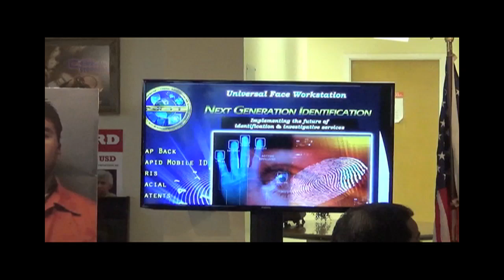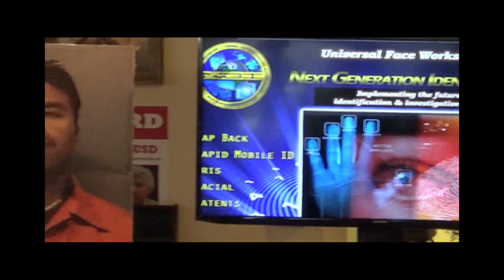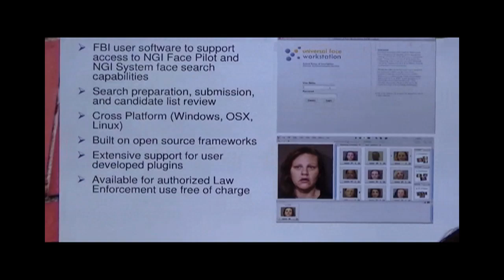Oficina del Sheriff del Condado de Webb implementa sistema de reconocimiento facial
La oficina del sheriff del condado de Webb es el primer organismo policiaco en ser parte de este programa piloto en todo el estado de Texas.

"Con esta nueva tecnología continuamos avanzando" dijo el Sheriff Martin Cuellar.

"Este tipo de programa ha demostrado ser un éxito. No importa en donde el criminal trate de esconderse, si ellos tratan de cambiar su nombre o inclusive si lucen totalmente diferentes, una ves que sean arrestados de nuevo, ellos serán positivamente identificados."

"El programa piloto de reconocimiento facial, provee una oportunidad  para demostrar como la tecnología puede ser utilizada por las corporaciones para apoyarlos en sus misiones en general", Dijo Mike Lesko Director asistente del DPS, División de apoyo de las agencias policiacas.

Actualmente hay mas de 20 millones de fotografías policiacas en la base de datos federal que pueden ser usadas por las corporaciones policiacas participantes para  ser tomadas como referencia.

En un futuro cercano la oficina del shérif del condado de Webb espera poder identificar fácilmente a los sospechosos a través del reconocimiento de voz, del análisis del comportamiento humano y de un simple escaneo de el iris y/o de la retina.